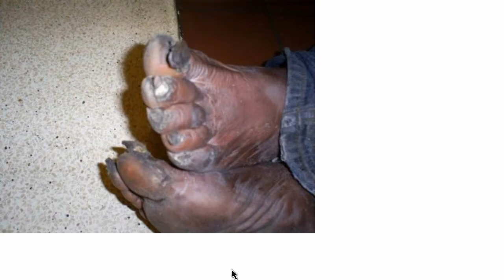Introducing everyone and 3v3 gameplay